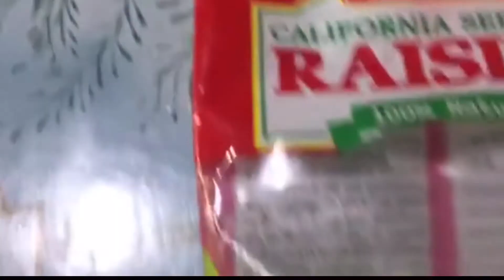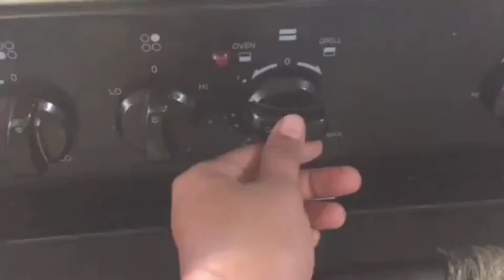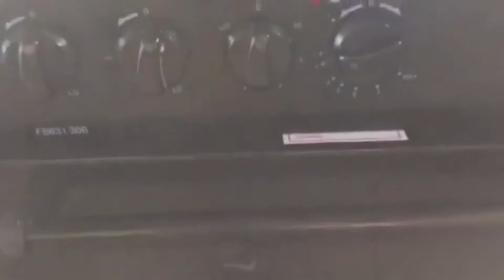COCONUT MUFFINS BY SISSY CHARLENE